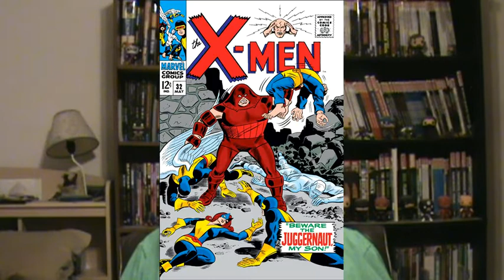eXamining X Men 32